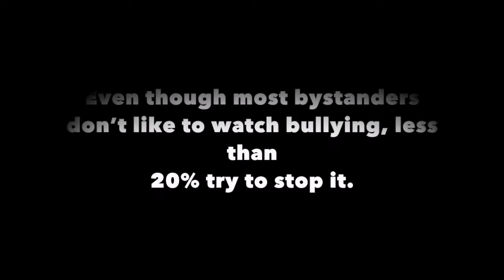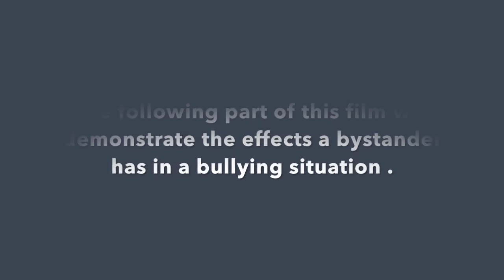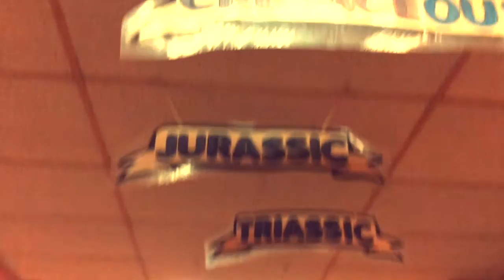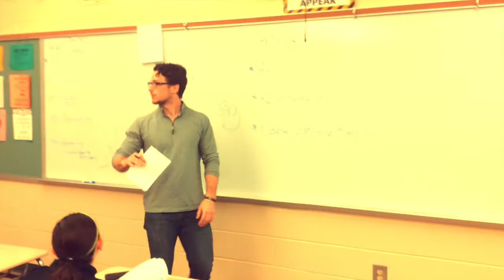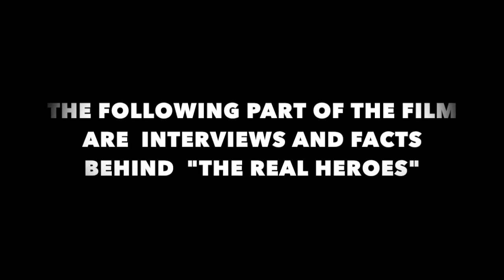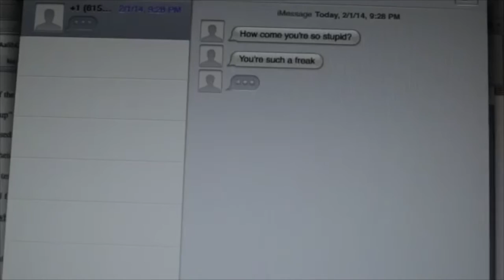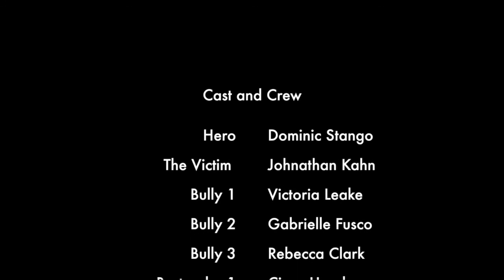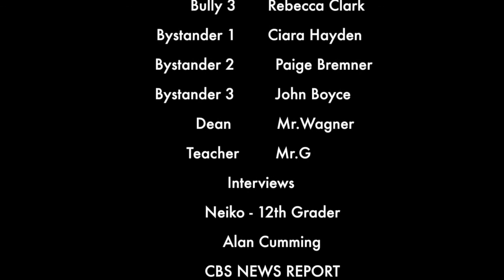The Real Heroes Film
Are you a bystander or a hero?

WE ARE NOT CLAIMING TO OWN ANYTHING EXCEPT FOR FOOTAGE FILMED BY US